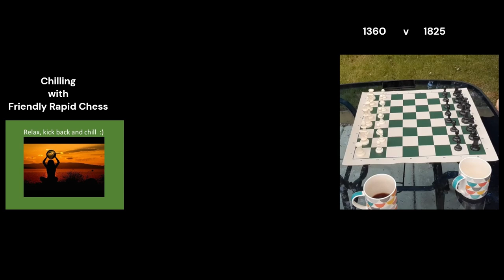Chillin with friendly Rapid Chess (3) - Outdoors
Chess Health Check: Very happy with the quality of game play in prep for upcoming Major section (U1950) OtB Tournament - Timing: 80min + 10sec increment

Attempting to practice the findings from our recent evaluaion sessions.

Music

Legacy by Scott Buckley
Per Kiilstofte - Dystopia
THUNDER UNISON by Keys Of Moon
MiguelJohnson Good Day To Die